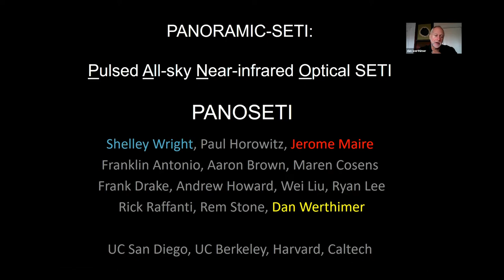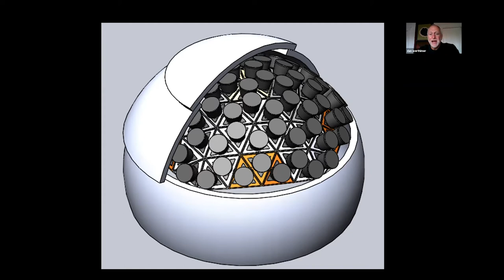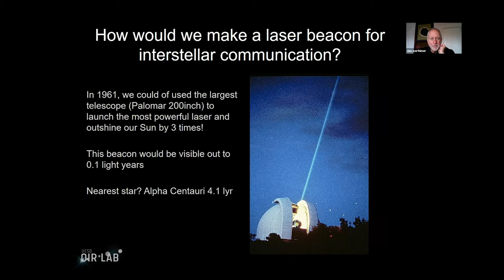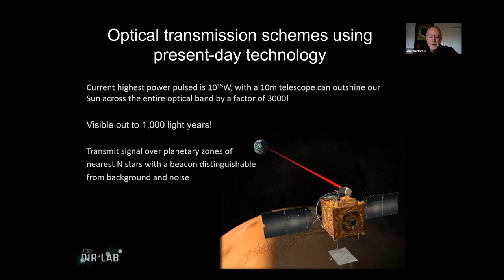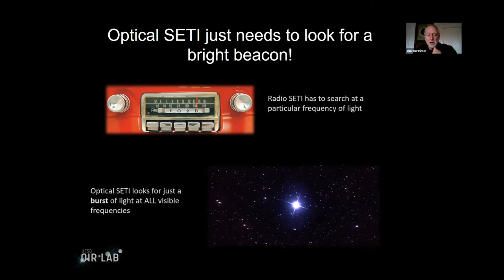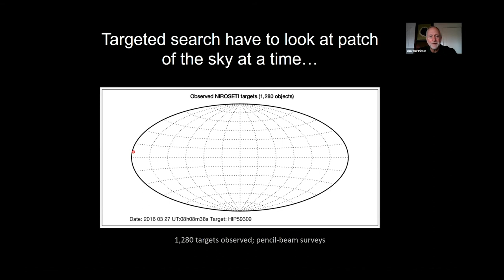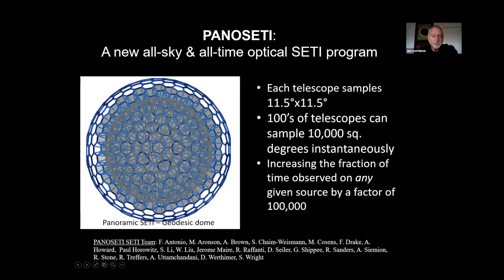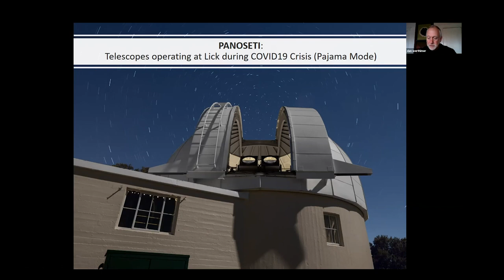Dan Werthimer - PANOSETI (TechnoClimes 2020)